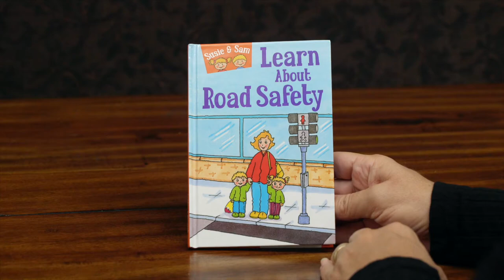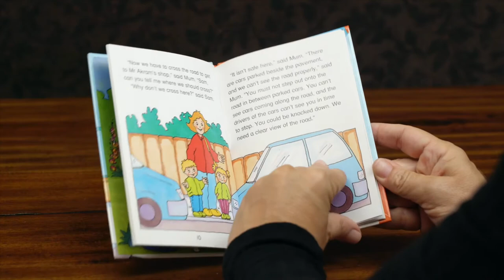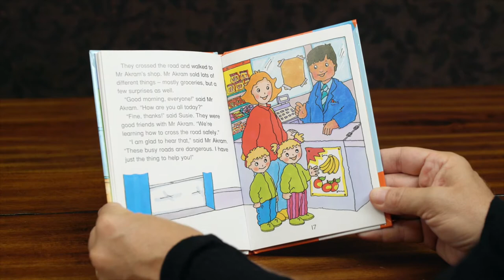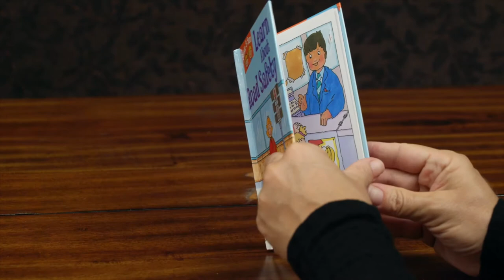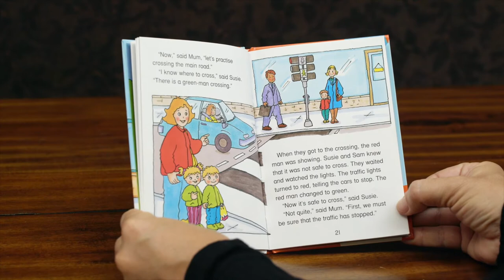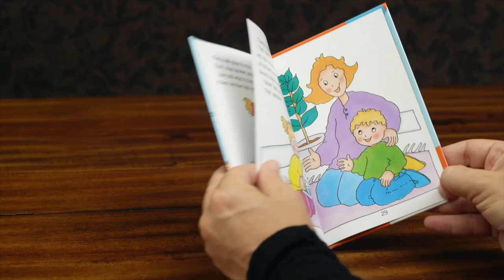Safety for Kids Storytime: Learn About Road Safety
We are pleased to present you with Safety for Kids Storytime, for kids, by kids! Enjoy this video reading of "Susie & Sam: Learn About Road Safety," by Judy Hamilton. Please share and help keep kids stay safe!